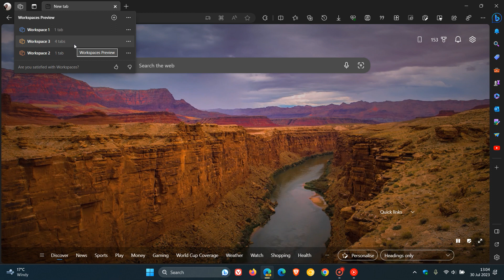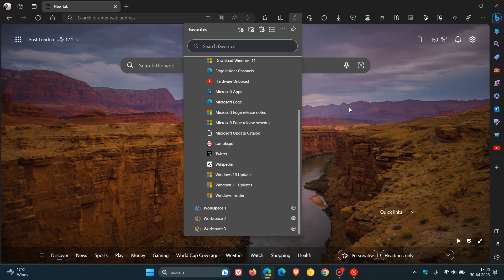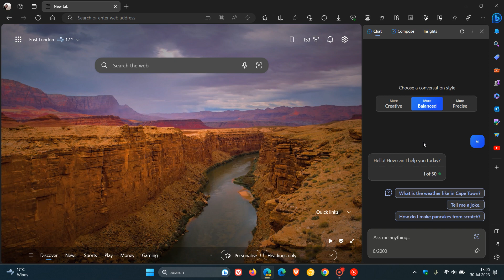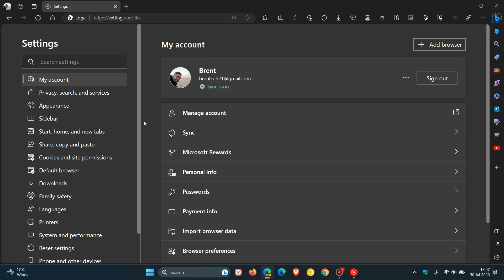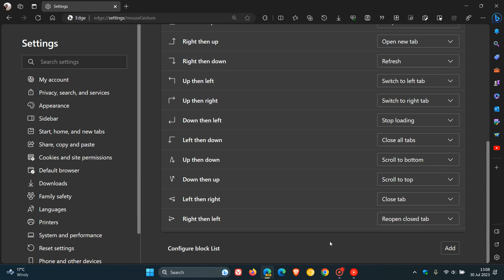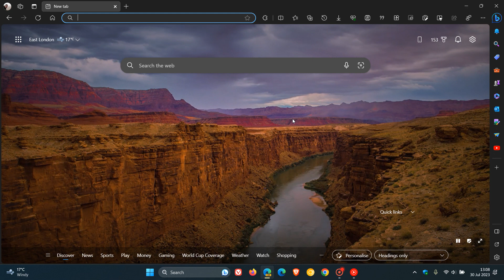Microsoft Edge: Two small New features in Stable and One in Preview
In Edge 115, your saved Workspaces can now be accessed from the Favorites hub As spotted by Leopeva64 on Twitter, in Edge 115, Microsoft has also added icons to the different Export options in the Bing Chat pane and in Edge Canary 117, Mouse Gestures can be blocked on specific sites